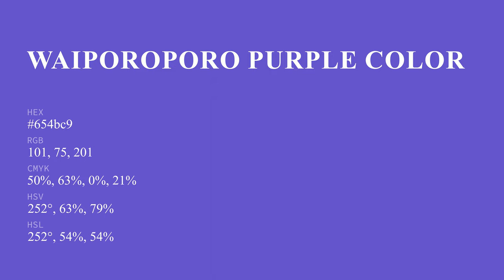Waiporoporo Purple color 654bc9 hex color - Blue color - Warm color 654bc9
What color is Waiporoporo Purple ? 654bc9 hex color - Blue color - Warm color 654bc9

Hex 654bc9 Color Code is also known as Waiporoporo Purple color.

Hex 654bc9 Color code in RGB color code model is created after adding 39.61% red color, 29.41% green color and 78.82% blue color.
Hex 654bc9 Color code in CMYK color (process color) code model is generated after subtraction of 49% cyan, 62% magenta, 0% yellow and 21% black.